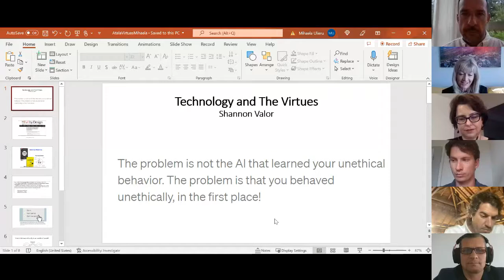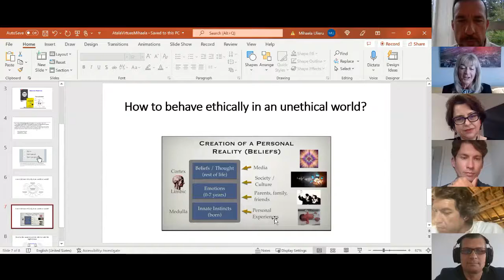The Good and the Potential Bad in AR - Horasis Global Meeting 2022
Augmented reality (AR) was once a fun thing, but now can be a tool of management – for creative design, for security management, for futures analyses. The separation of COVID working spaces has changed attitudes to this form of augmented exploration – what will it yield?  More broadly, will ‘social AR’ become a new form of exploitation, corruption and coercion?
• Bill Inman, Co-Founder, Singularity Studio, USA
• Carlos Kuchkovsky, Co-founder, QCentroid, Spain
• Crenguta Leaua, Professor, Bucharest University of Economic Studies, Romania
• Rufus Lidman, Founder, AIAR EdTech, Singapore
• Mihaela Ulieru, President, IMPACT Institute for the Digital Economy, USA
Chaired by
• Mircea Davidescu, Decision Science Manager, Meta, USA